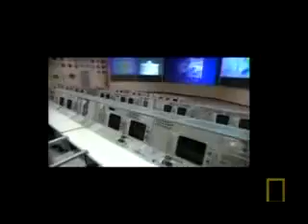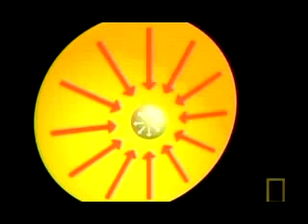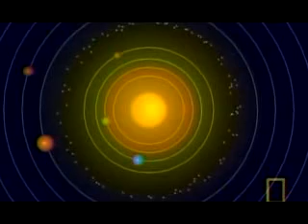Death of the Sun 4 of 5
Part 4 The REAL science as to why the earth is warming up and will warm up more. Al Gore, those like him and their carbon credits will not fix this. It takes a fool to buy into what Al Gore is selling when REAL truth is exposed.